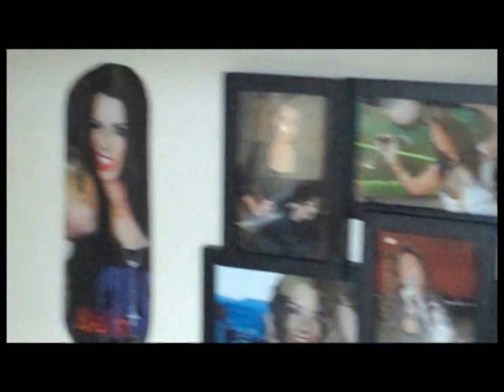Ruth Lorenzo Suprises No1 Fan: Abi Wonnacott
Ruth travels to lincoln to suprise No1 fan Abi Wonnacott for her birthday.